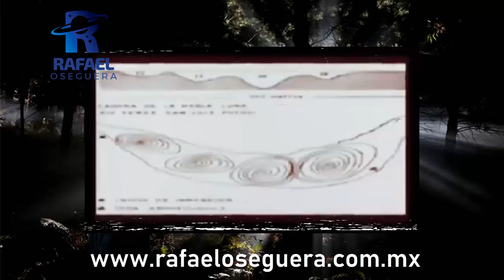El EXTRAÑO SER de la Media Luna 👻👽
Colaboración realizada para el programa Phenomenum de Omar Villacis transmitido a través del Canal 35 de Cozumel, Quintana Roo.